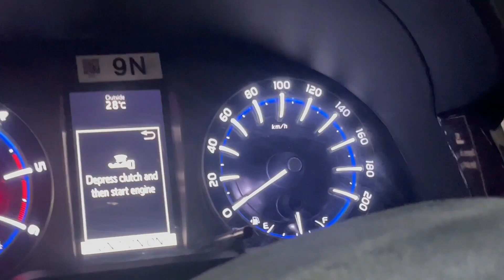How to reach Khatu Shyam from Delhi Mumbai Expressway | Faridabad to Khatu shyam dham by Road Part 1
Delhi to Khatu Shyam Dham
Khatu Shyam Dham by road
Delhi to Khatu Shyam Dham by car
Parking near Khatu Shyam Dham
Parking charges near Khatu Shyam Dham
How to reach Khatu Shyam Dham from Delhi Mumbai expressway by car

I N S T A G R A M  ➤ @socialtravelvlogs
F A C E B O O K  ➤ @socialtravelvlogs